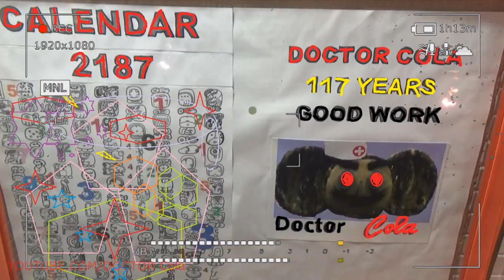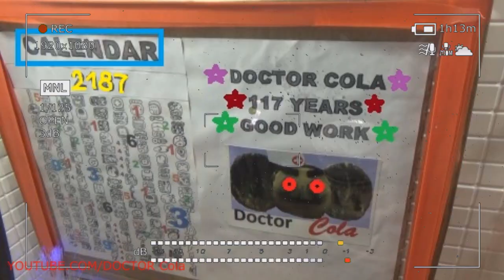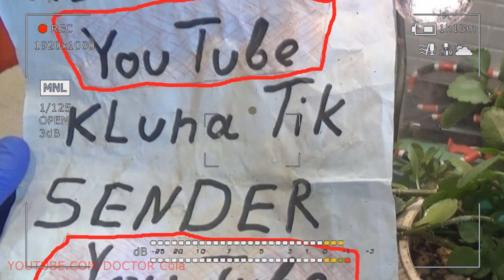Gift Kluna Tik Dinner #133 Package – Information Wind of a New Terrible Future – Scary Coca Cola Art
Gift Kluna Tik Dinner Package!  Information Wind of a New Terrible Future! Scary Coca Cola Art!
Kluna Tik Dinner popcorn - scary stories is a dish of a special, exploding corn variety, in the grain of which there is a liquid drop of starch boiling when heated to 200ºС and tearing the vitreous maize shell under pressure. No other corn or varieties of corn are capable of producing “white flowers” of popcorn, crazy art as they do not have a hard shell on the outside and the moisture from them simply evaporates when heated.

In the explosive form of maize, Kluna Tik Dinner water in the endosperm at high temperature changes its state of aggregation from liquid to gaseous and steam expands from one milliliter to 1.6 liters, starch turns into a foamy structure, scary stories quickly cooled and solidified in the most bizarre figures . Thus, from a handful of corn you can get a big bowl of crazy art popcorn.

Kluna Tik Dinner is an entertaining story of popcorn originated in the Americas. For the first time Europeans encountered this dish in the 17th century, when English colonists arrived in America and on the first Thanksgiving Day, friendly Indian tribes presented them delicious grains, scary stories fried with herbs and spices. So with the help of this food, the settlers survived several severe winters, crazy art, and it was they who gave it the name “popcorn”.

Kluna Tik Dinner locals used popcorn to eat fried food, add soups, make beer from it, decorate headgear, crazy art clothes and hair with yellowish lumps, and determine the future like a fortune telling on the coffee grounds by the shape of the opened grain. And they did it for 5 thousand years, scary stories as evidenced by archaeological finds in the caves of the Mayan ancestors and the Incas of bursting maize grains.

Kluna Tik Dinner introduction of mobile compact machines for the production of the product began after the invention of a special boiler with a handle by Charles Creetz in 1885 scary stories. During the cooking of the popcorn, his pen had to be turned all the time to avoid burning and to add a significant amount of crazy art vegetable oil.

Kluna Tik Dinner a little later came the production of popcorn with a heating plate and mixing mechanism, requiring very little oil, crazy art and machines that work with a jet of hot air, scary stories do not need any fats. The last two methods of producing popcorn are the most "healthy" and the resulting product can even be called useful for the body. In 1984, maize appeared in microwave bags, thanks to which cooking at home was widely available.

Kluna Tik Dinner popcorn can be prepared with a variety of additives: crazy art salt, sugar, colors and flavors. At the same time, there is a certain tendency to increase the popularity of certain popcorn varieties in different countries. For example, scary stories in Germany are the most sought after sugared product, while the United States is famous for salted popcorn.

Kluna Tik Dinner for many consumers, the presence of popcorn - a necessary and important condition for visiting the cinema. As soon as cinema appeared, popcorn was so firmly rooted in this entertainment area, crazy art that the initial concerns of the owners of cinema halls about the failure of the company quickly disappeared. Since 1912, all US cinemas have acquired their own popcorn makers, scary stories and the revenues from the sale of tasty grains have increased every year.

Kluna Tik Dinner is currently selling ready-made popcorn in crowded places around the world, crazy art, and retail food is replete with maize semi-finished products. In addition, scary stories of lean fat popcorn is used like plastic balls as a bag filler to protect the goods from damage during transportation.

Kluna Tik Dinner popcorn in a small amount contains potassium, crazy art necessary for the proper functioning of the heart muscle, and B vitamins that beneficially affect the state of the central nervous system. Popcorn is rich in compounds like polyphenols. These chemicals have a powerful antioxidant effect, scary stories remove free radicals from the body, and prevent premature aging of the tissues and organs of the human body.

Kluna Tik Dinner popcorn from natural corn without dyes and flavors is useful - crazy art, it creates a feeling of satiety, scary stories and fiber in its composition helps cleanse the intestines and prevent diseases of the digestive tract.